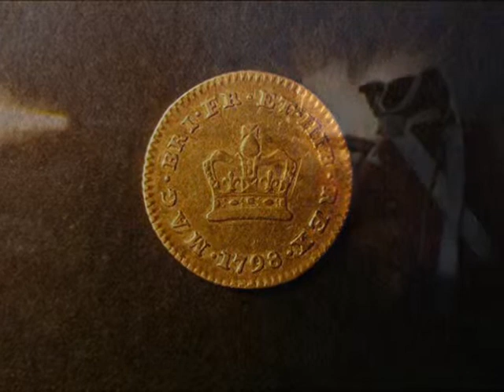Aghadoe - Owen Moore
Adapted from John Todhunter's poem, "Aghadoe", which was written a little over a hundred years ago, about events which took place another hundred years before that...